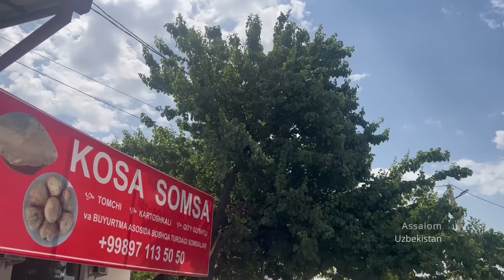Uzbekistan's most delicious street food Tandoori KOSA SAMOSA